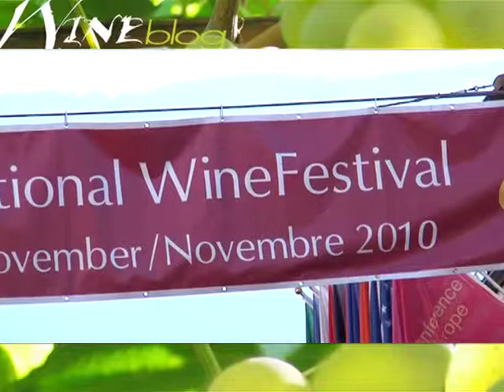Intervista a Luigi Cremona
Intervista a Luigi Cremona in occasione di Merano WineFestival 2010, in veste di curatore della guida Vini Buoni d'Italia.